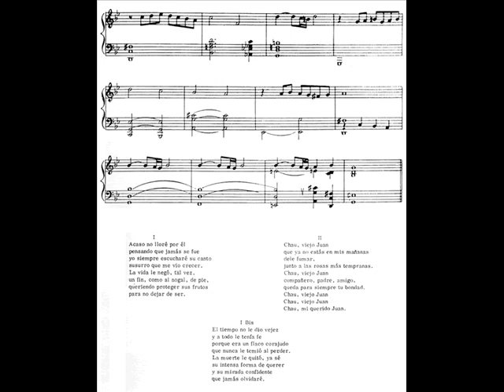Roberto Goyeneche - Chau viejo Juan (con el Sexteto Tango)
CHAU, VIEJO JUAN

Acaso no lloré... por él
Pensando que jamás... se fue,
Yo siempre escucharé su canto...
Susurro que me vio crecer.

La vida le negó... tal vez
Un fin como al nogal... de pie,
Queriendo proteger sus frutos...
Para no dejar... de ser.

Chau, viejo Juan
Que ya no estás en mis mañanas,
Déle fumar...
Junto a las rosas más tempranas.
Chau, viejo Juan
Compañero, padre, amigo,
Queda, para siempre, tu bondad.
Chau, viejo Juan...
Chau, viejo Juan,
Chau... mi querido Juan.

El tiempo no le dio... vejez
Y a todo le tenía... fe,
Porque era un flaco corajudo
Que nunca le temió al perder.

La muerte le quitó... ya sé
Su intensa forma... de querer,
Y su mirada confidente
Que jamás olvidaré.

Grabado por Roberto Goyeneche con el acompañamiento del Sexteto Tango. (sello RCA, 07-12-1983)
 Julián Plaza, Osvaldo Ruggiero, Victor Lavallén, Alcides Rossi, Emilio Balcarce, Oscar Herrero.
Dedicado a Juan Bellinghieri, padre de Osvaldo Berlingieri.